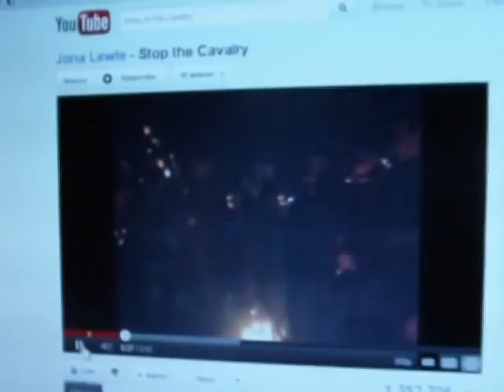Sexiest Song of ALL TIME!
IT JUST IS! Deal with it!